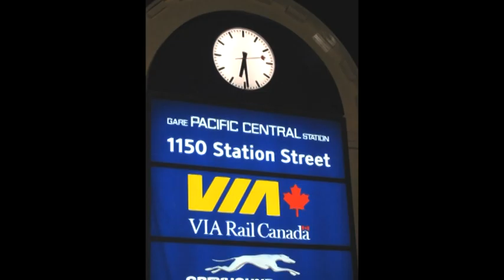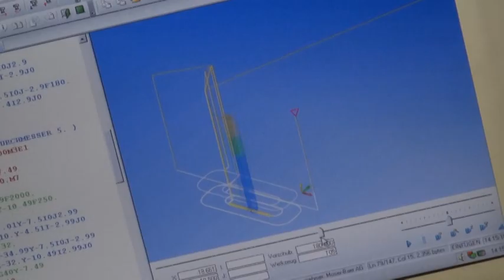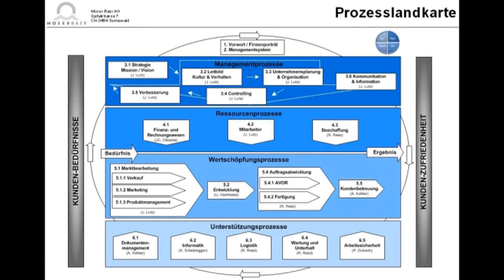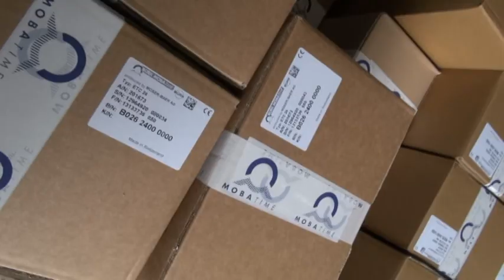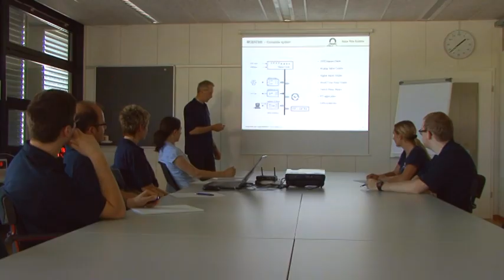MOBATIME Corporate Movie 2013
Corporate-Movie MOBATIME (english spoken)

by Moser-Baer AG, CH-3454 Sumiswald
Switzerland